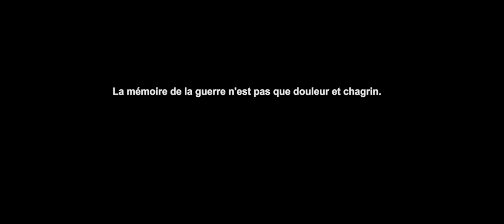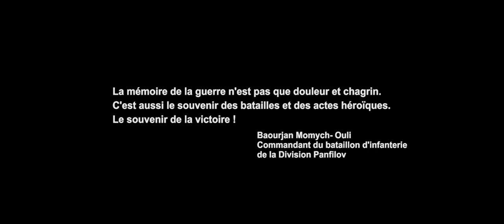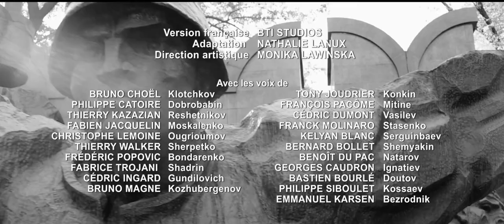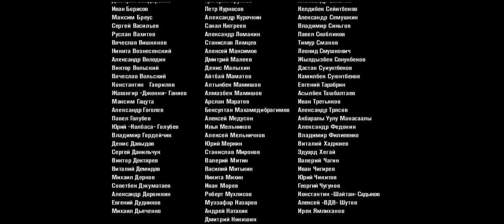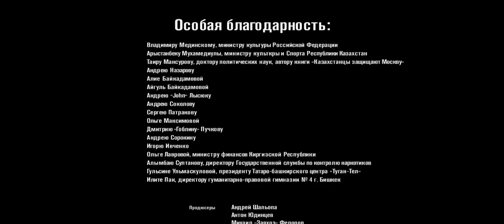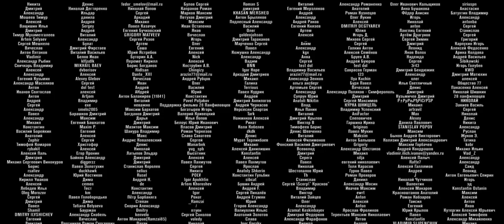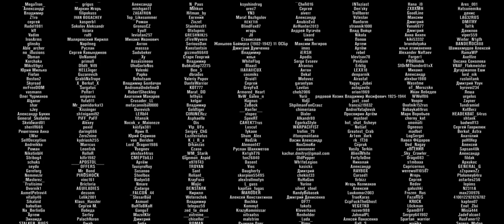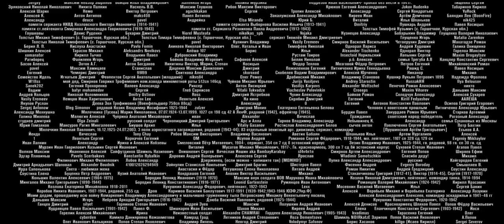The 28 heroes FILM ENTIER en HD (Guerre,Histoire)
URSS, fin novembre 1941. Inspiré du récit du journaliste Vasiliy Koroteev paru dans le journal de l'Armée rouge, Krasnaya Zvezda, peu de temps après la bataille, c'est l'histoire des "28 de Panfilov", un groupe de 28 soldats de la 316ème division d'infanterie de l'Armée rouge, sous le commandement du général Ivan Panfilov, qui a arrêté l'avancée sur Moscou d'une colonne de 54 chars nazis de la 11ème division Panzer pendant plusieurs jours. Bien qu'armés de fusils d'infanterie standards Mosin-Nagant et de mitrailleuses DP et PM-M1910 inutiles contre les chars, et de grenades antichars RPG-40 et de fusils antichars PTRD-41 inadaptées, ils se battirent sans relâche et vaillamment, avec un courage hors du commun et un dévouement sans faille, pour protéger Moscou et leur mère patrie.